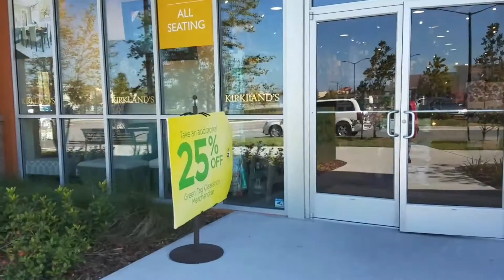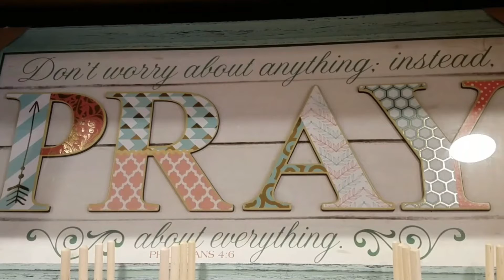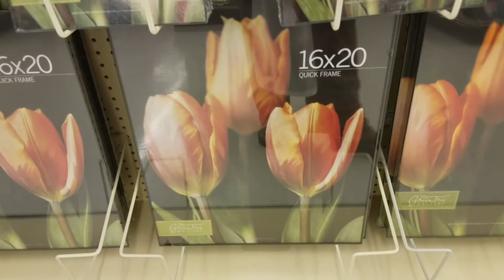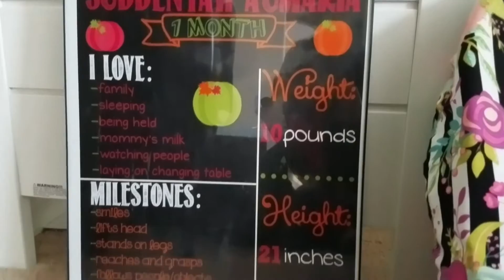💜🎀👶🏽Our Baby Girl Is One Month!👶🏽🎀💜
Our baby girls is one month and I take you guys with me as I prepare for her one month picture with her custom chalk board.

***Don't Forget to change settings to Watch in HD for the best viewing experience!

Milksnob Cars Seat Cover

Baby Lamb Organic Pillow

I get Cash Back when I shop online - Sign up with Ebates and you can too!

I'm so glad you stopped by. Thanks in advance! 👍🏾😊